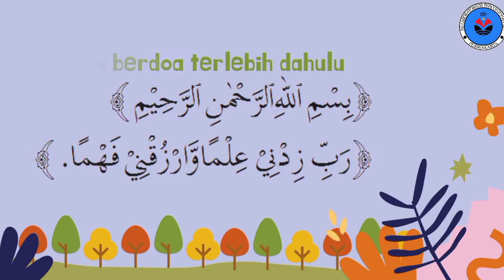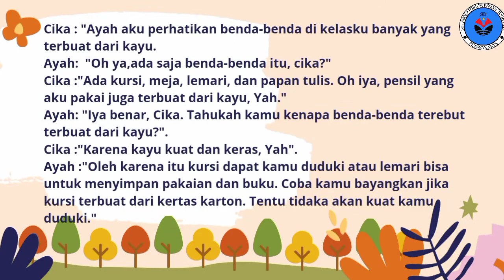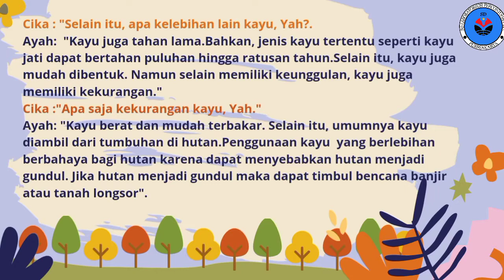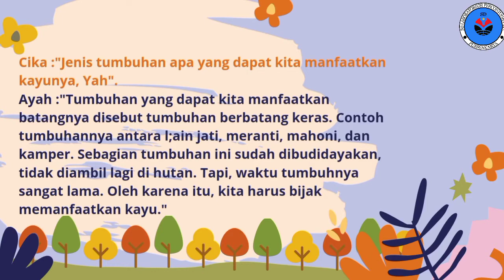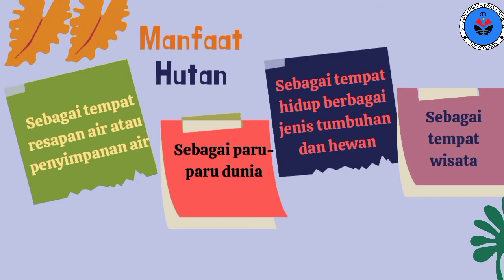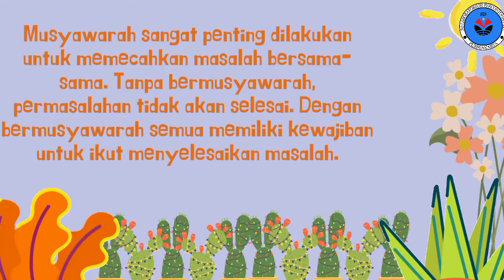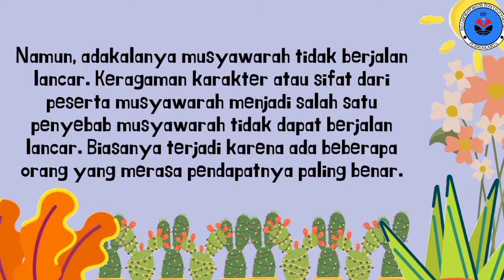Tema 3C_ Benda Di Sekitarku_Subtema 1_Pembelajaran 2